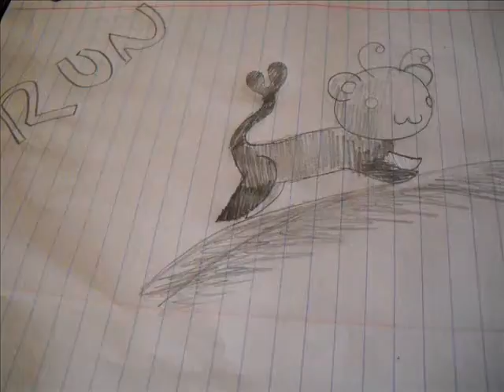My fursona running up a hill on paper while i play unfitting music